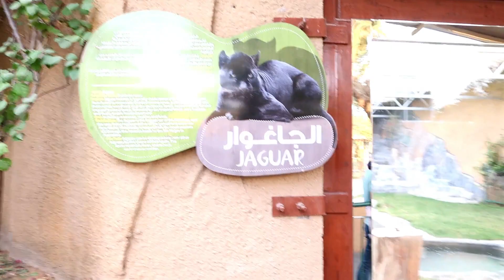Riyadh Zoo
first time went to Riyadh Zoo